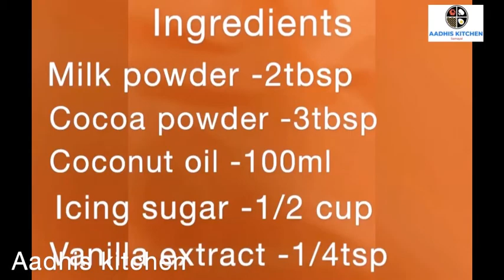Homemade Chocolate Recipe in Tamil|How to make chocolate at home|Icing Sugar Recipe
Hi friends
In this video, I am going to show how to make chocolate recipe at home.

Friends, Do try this recipe at home and share your  comments and suggestions in the comments section below

Ingredients
Sugar - 1/2cup